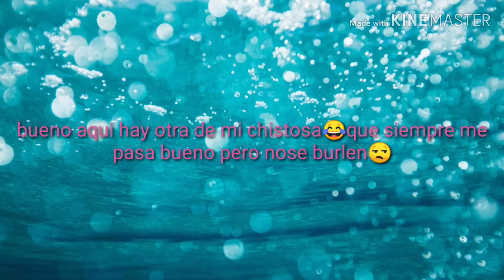Videos de gatitos chistosos y una sobre mi